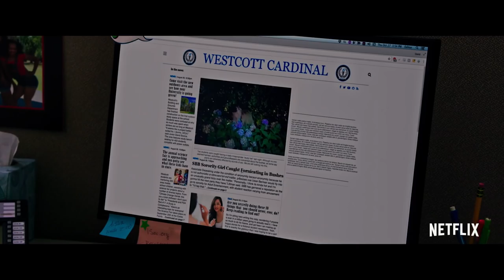STEP SISTERS Official Trailer (2018) Sorority Comedy Netflix Movie HD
STEP SISTERS Official Trailer